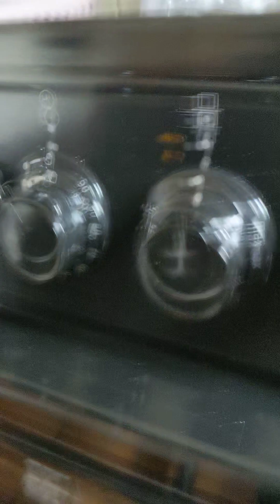I Made Slime!! *again*